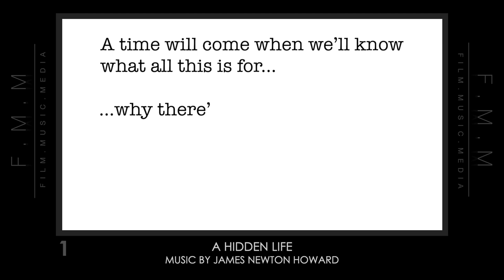Best Scores Of 2019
Film.Music.Media presents The Best Scores Of 2019

For the first time, our annual best scores countdown is presented as a video. Each year we celebrate the best scores across Videogames, Television, and Film. Join us as we countdown the top 5 scores in each respective category.

2019 was a year where we saw incredible versatility from composers in terms of style and approach. We had big lush orchestral scores as well as atmospheric synth soundscapes. Big thematic scores were present, as well as ones that were dissonant and textural. There was also a great balance between high-budget studio fare and smaller independent productions.

The beautiful thing about visual media is that it’s designed to reach out and resonate with the audience. So let’s celebrate some scores that managed to lift their productions to new heights and created emotional connections that left a lasting imprint on us.

Did your favorite scores of the year make our list?

A Film.Music.Media Video | Edited, Produced & Presented by Kaya Savas